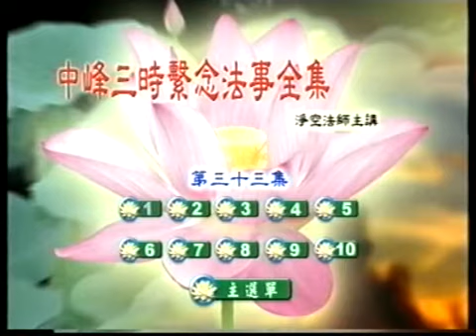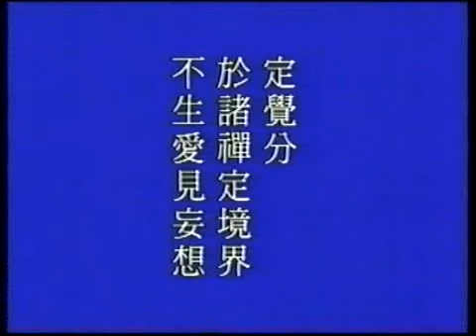(33/114) Trung Phong Tam Thời Hệ Niệm Pháp Sự Toàn Tập (Pháp sư Tịnh Không)